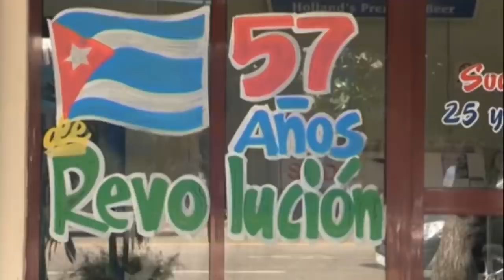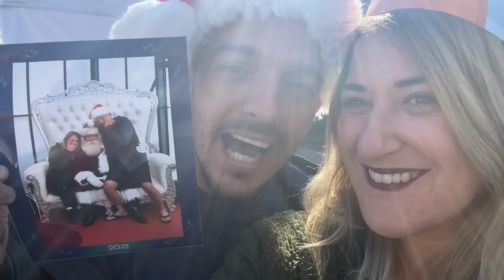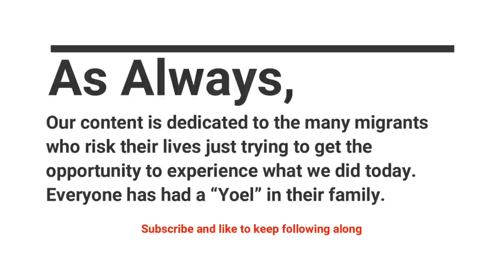Meeting Santa Claus for 1st time at 36 years old - Cuban Reaction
Meeting Santa Claus for the 1st time at 36 years old is something most Americans probably cant relate to. Yoels Cuban reaction to first american christmas... But if youre from a communist country that once banned religion, youd be excited to.

We cant wait to show you the reactions as we celebrate our first holiday season together.

THANK YOU!!! WE LOVE YOU!!! Merry CHRISTMAS!